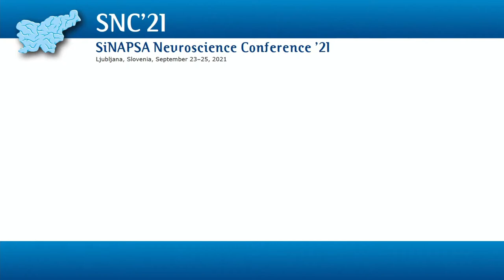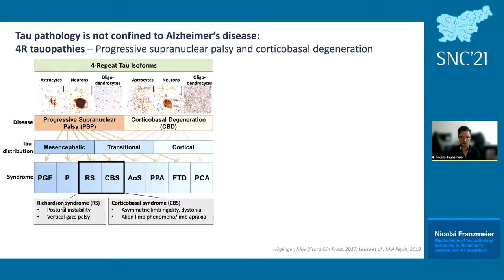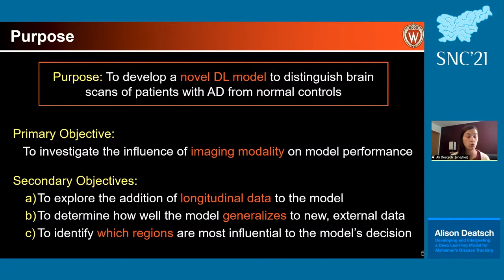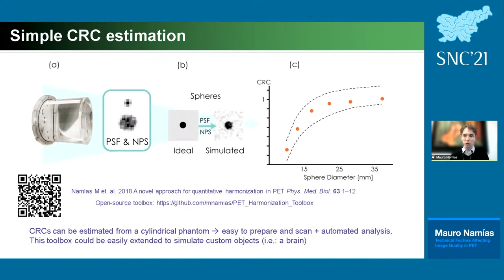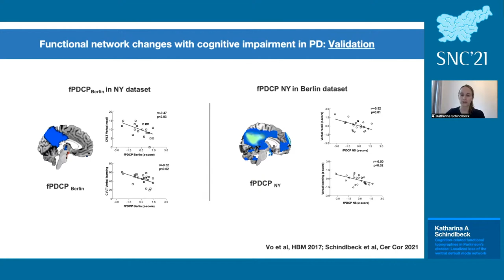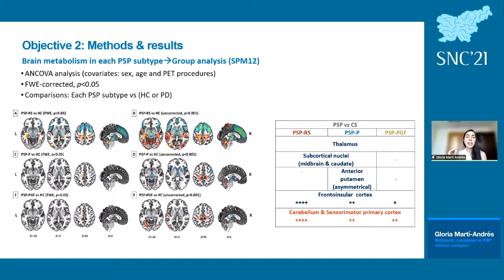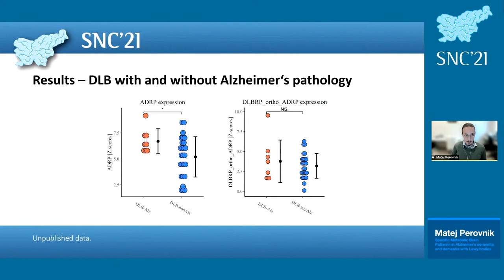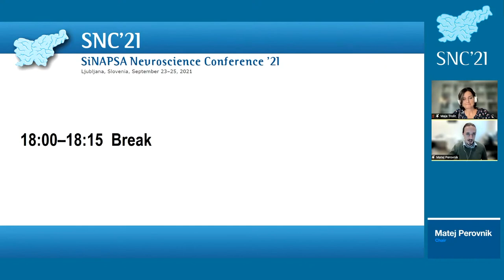03 Thursday, September 23 - Metabolic Brain Imaging in Neurodegenerative Disorders Symposium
Metabolic Brain Imaging in Neurodegenerative Disorders Symposium
Chair: Matej Perovnik and Maja Trošt
00:20 Introduction
01:22 Nicolai Franzmeier / Mechanisms of tau pathology spreading in Alzheimer’s disease and 4R tauopathies
30:23 Alison Deatsch / Developing and Interpreting a Deep Learning Model for Alzheimer’s Disease Tracking
45:43 Mauro Namías / Technical Factors Affecting Image Quality in PET
01:00:58 Katharina A Schindlbeck / Cognition-related functional topographies in Parkinson’s disease: Localized loss of the ventral default mode network
01:17:26 Gloria Martí-Andrés / Metabolic correlates in PSP clinical subtypes
01:32:47 Matej Perovnik / Specific Metabolic Brain Patterns in Alzheimer’s dementia and dementia with Lewy bodies
01:46:00 Tomaž Rus / Correlations between brain metabolism and neuropathology in sporadic Creutzfeldt-Jakob disease
01:58:25  Conclusion